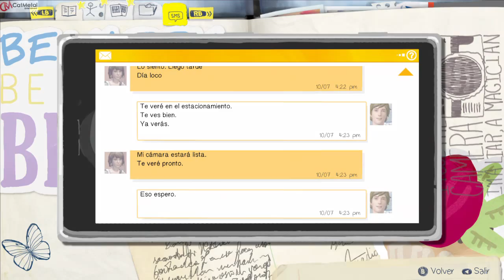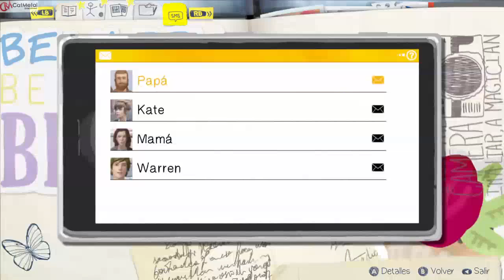Life Is Strange Let's Play No Commentary Parte 2